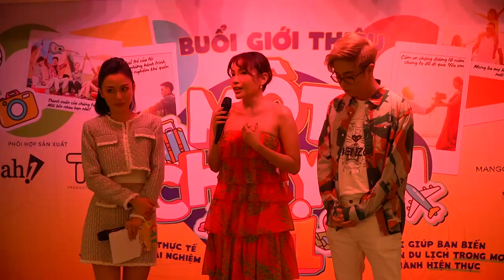Bùi Anh Tuấn, Khả Như, Châu Đăng Khoa và dàn sao...kể chuyện hậu trường "Một chuyến đi"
Bùi Anh Tuấn, Khả Như, Châu Đăng Khoa và dàn sao...kể chuyện hậu trường chương trình thực tế về du lịch là "Một chuyến đi"